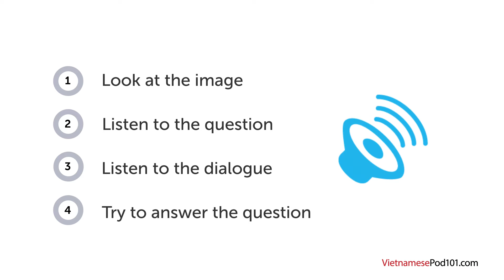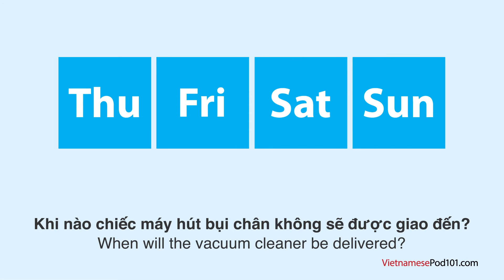Vietnamese Listening Practice - Choosing a Delivery Time in Vietnam